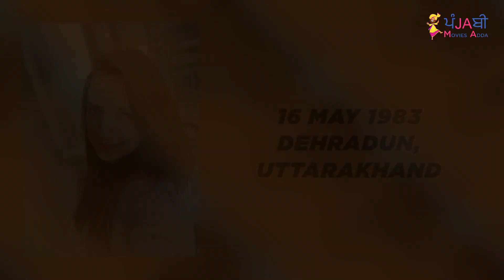🔴 KULRAJ RANDHAWA BIOGRAPHY IN PUNJABI | FAMILY | MOVIES | INTERVIEW | STRUGGLE | LIFE STORY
Kulraj randhawa is a famous and popular actress. Today, we share about her life, family, struggle and life story. We hope you will like this video.